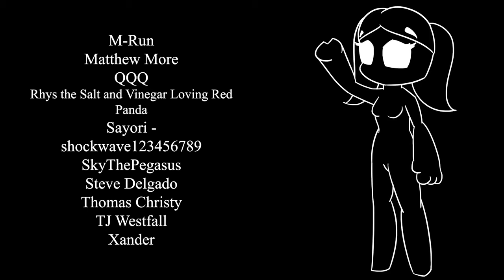Lion TF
Thanks to Miiint for helping me with the art direction. You can follow her in: